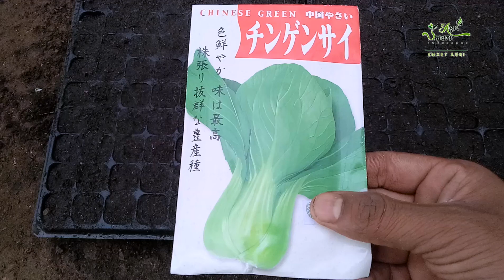ඉඩ තියන තැනක වවන්න පුරුදු වෙන්න ළමායි 😁👌| gewathu wagawa Home gardening | Plastic Recycle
🌱 Organic farming practices in the heart of Sri Lanka.

🎯ඔබේ හරිතාගාරයේ ,  නිවසේ, ගෙවත්තේ හා වාණිජව එළවලු වගා කරන්න ඉගෙන ගන්න කවුරුත් නොකියන රහස්  දැනගන්න  Smart Agri   අපිත් එක්ක එකතු වන්න.
Smart Agi - 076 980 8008 WhatsApp/ Normal
Smart Agri WhatsApp Group Link වට්සැප් සමුහයට මෙතනින් එකතු වෙන්න
🎯ඔබේ වගාවට බලපාන විවිධ පළිබෝධ හා රෝග කාරක ඉතා සරළව පාලනය කරන්නේ කොහොමද කියලා අපි කතා කරනවා. Smrt Agri අපිත් එක්ක දිගටම රැදී ඉන්න කියලා  අරාධනා කරනවා.

👇Smart අපේ Facebook group හා Facebook  Page වලට මෙතනින් එකතු වන්න
Smart Agri Facebook Group
ආරක්ෂිත ගෘහ තුළ භෝග වගාව සම්බන්ධව ඇති Group එකට මෙතනින් යන්න
Awesome Green House Salad Cucumber Farming - සාලාද පිපිඤ්ඤා වාගාව මුල ඉදලම හරියට වාගා කරන්න ඉගෙන ගන්න  හා රෝපණ මාධ්‍ය මෙන්ම හරියටම තවානක් හදගන්න මේ විඩියෝ  බලන්න👇👇👌

🎯බැක්ටීරියා හිටුමැරීම පාලනය කරමු - Bacterial Wilt 👇👇👌

🎯මුල පද්ධතියට ආසාදනය වන විවිධ දිලීර රෝග- Diseases that infect the root system of vegetable crops 👇👇👌
🎯අපේ ශරීරයට ගුණදායක එළවලුවක් වන රාබු වාගාව - Radish is a vegetable that is good for our body 👇👇👌